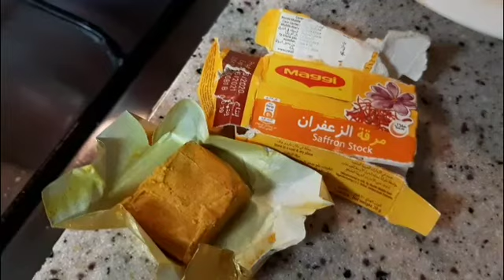Nihari & Flavored Rice / My style recipe / Lunch menu /நிஹாரி டேஸ்டி பாகிஸ்தானி ரெசிப்பி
If you like the content please do support it.